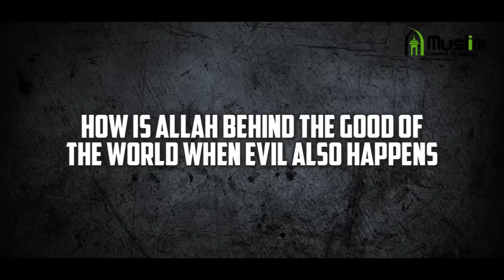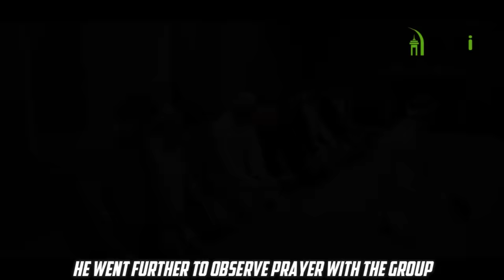"Satanist Leader's" Daring Conversion to Islam Sets Social Media on Fire!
In this video, witness the power of faith and curiosity as "Satanist" Efe Zebani challenges societal norms, questioning his beliefs openly, and eventually finding his way back to Allah.